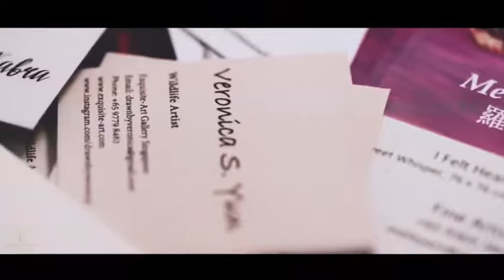Tatinis Art Show 2019 Singapore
Tatinis Art Show Hope Peace Love 2019